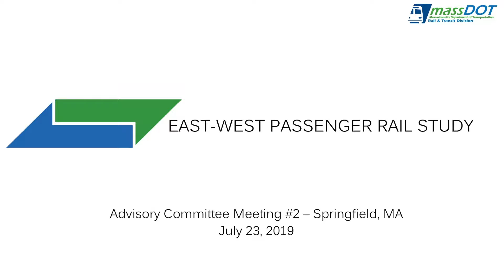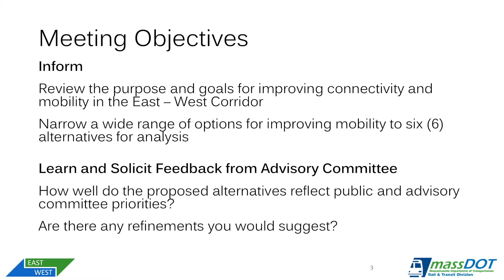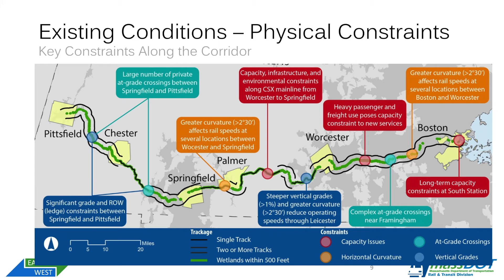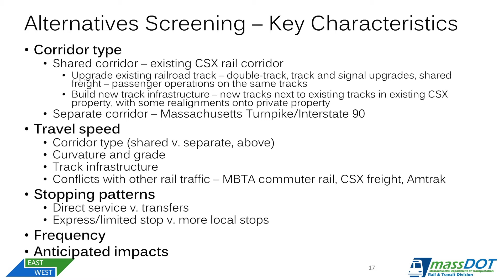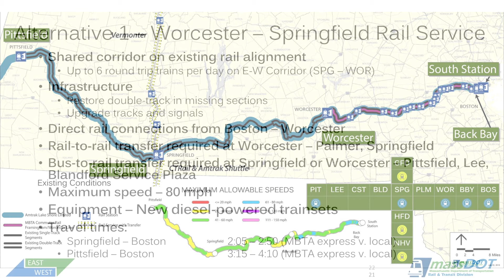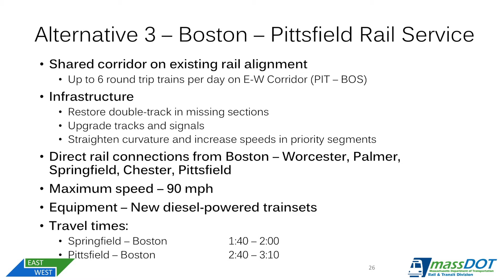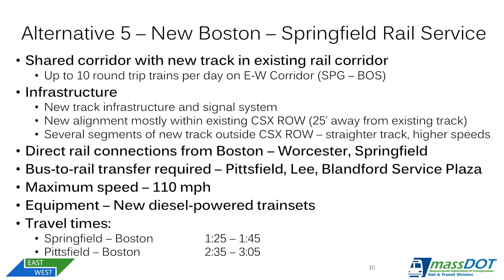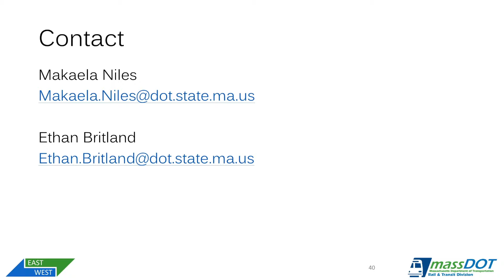East-West Rail Study Advisory Committee Meeting 7/23/19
The East-West Rail Study Advisory Committee met for the second time in July 2019.

The East-West Passenger Rail Study will examine the feasibility of passenger rail service — up to and including high speed rail — from Boston to Springfield and Pittsfield, with the speed, frequency, and reliability necessary to be a competitive option for travel along this corridor.